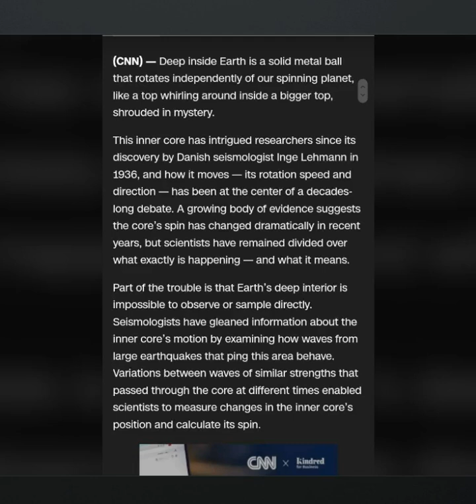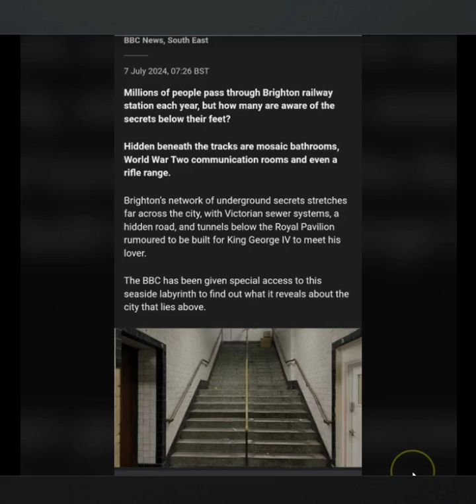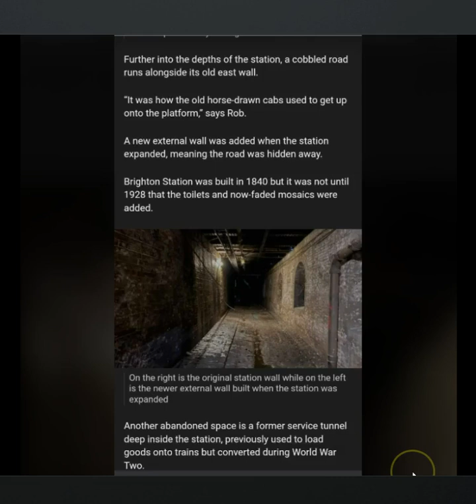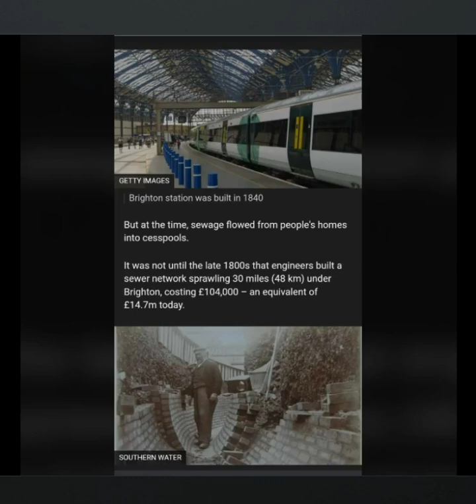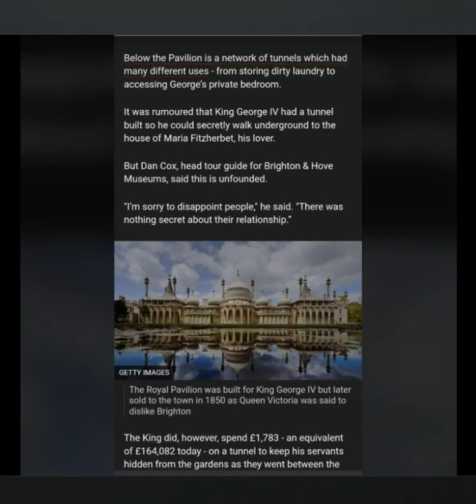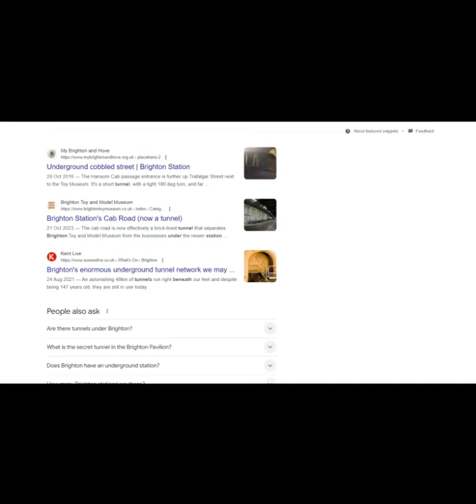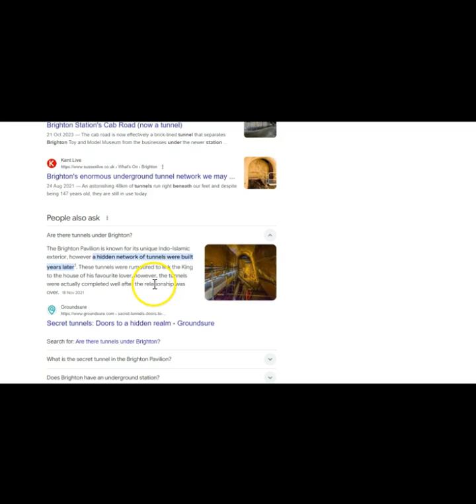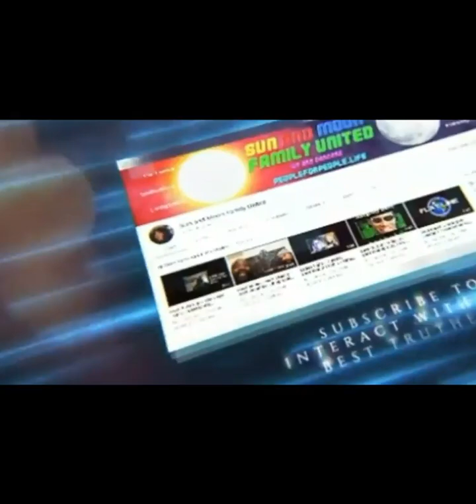Old Tunnels Under Brighton Train Station - SAMFU